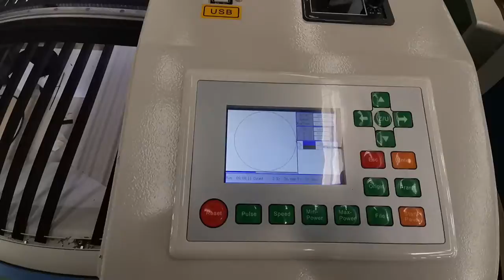1390 laser cutting machine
1390 cnc laser cutting machine laser engraving machine laser cutter for acrylic wood stone plastic lathe cutter